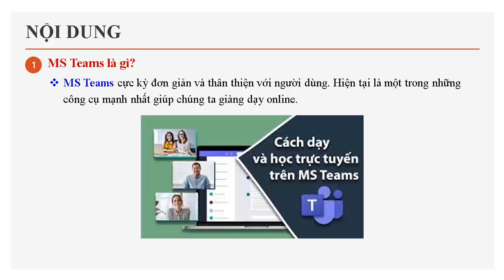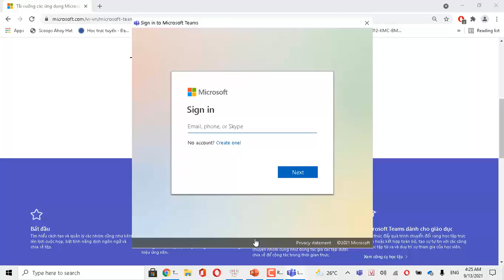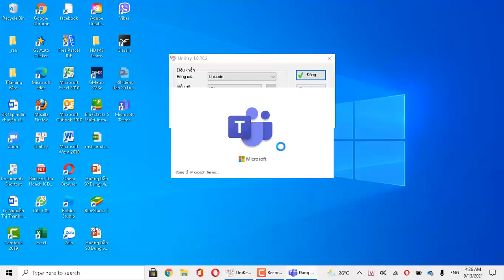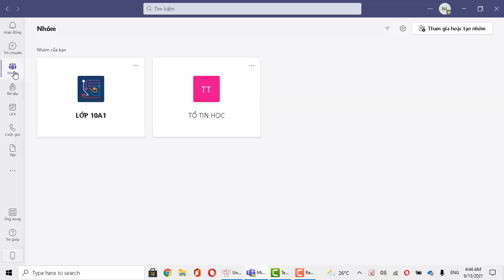Hướng Dẫn Cài Đặt MS Teams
Cô Lệ trường THPT TRƯỜNG CHINH Hướng Dẫn Cài Đặt MS Teams